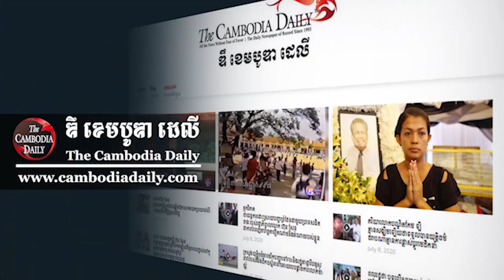លោក ខៀវ សុភ័គ បដិសេធ​ឈ្មោះ ចាន់ វិទូ ជា​ជំនួយ​ការ​លោក ស ខេង ហើយ​ស្នើ​ចាត់​វិធានការ​តាម​ច្បាប់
អ្នកនាំពាក្យ​ក្រសួងមហាផ្ទៃ លោក ខៀវ សុភ័គ បាន​បដិសេធ​បុគ្គល​ម្នាក់​ឈ្មោះ ចាន់ វិទូ លែង​ជា​ជំនួយការ​របស់​លោក​ឧបនាយករដ្ឋមន្ត្រី ស ខេង រដ្ឋមន្ត្រី​ក្រសួងមហាផ្ទៃ ទៀត​ហើយ។ លោក​ស្នើ​ឲ្យ​សមត្ថកិច្ច​ចាត់វិធានការ​តាមផ្លូវ​ច្បាប់​ទៅលើ​បុគ្គល​រូប​នេះ ប្រសិន​បាន​ប្រព្រឹត្តិ​បទល្មើស​អ្វីមួយ។